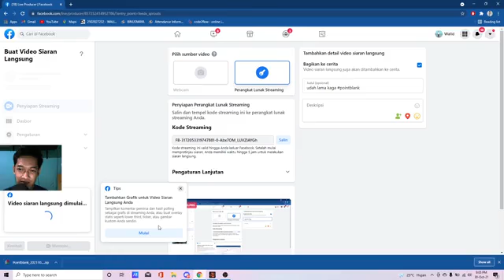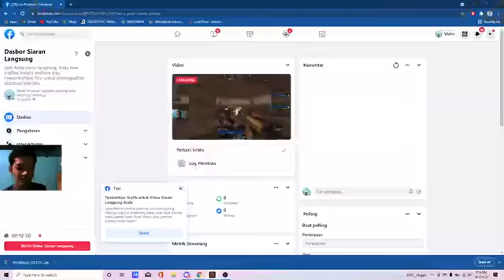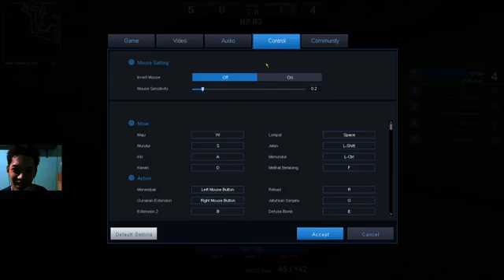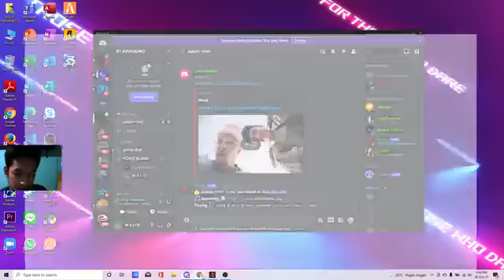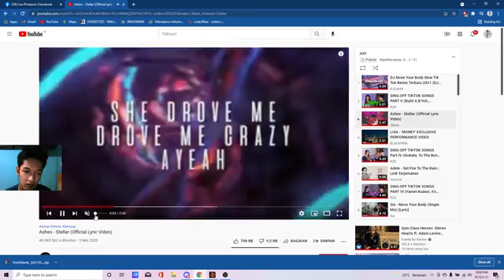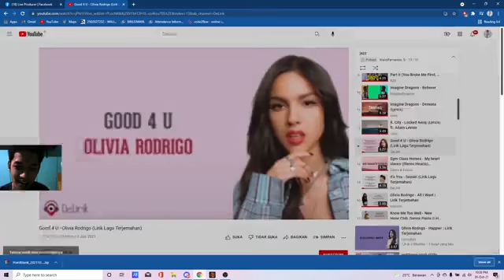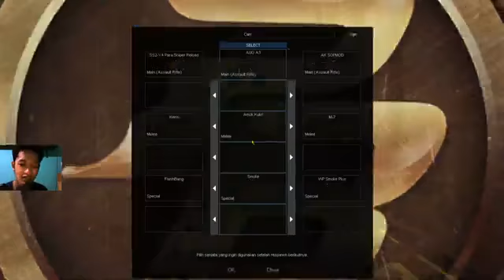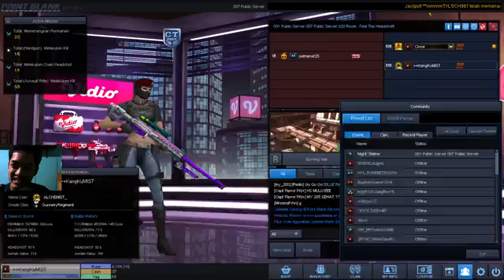Udah lama beut ga pointblank :)